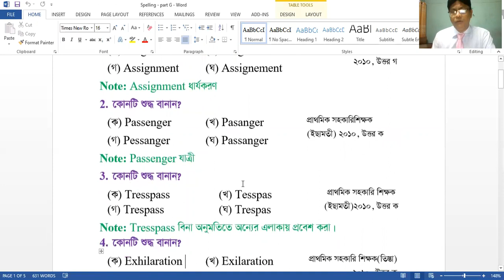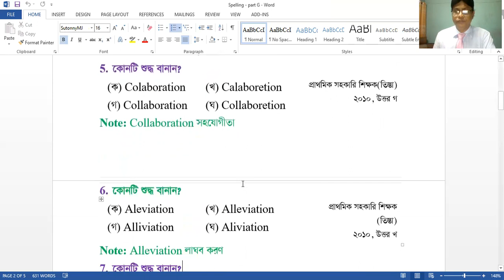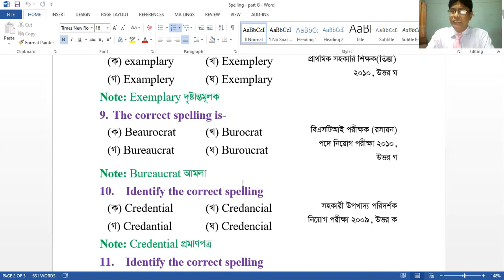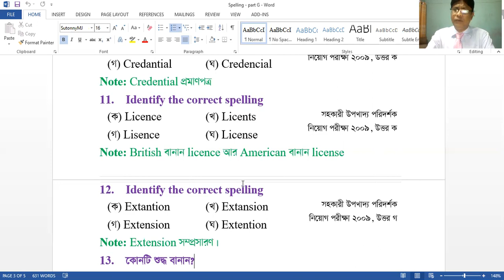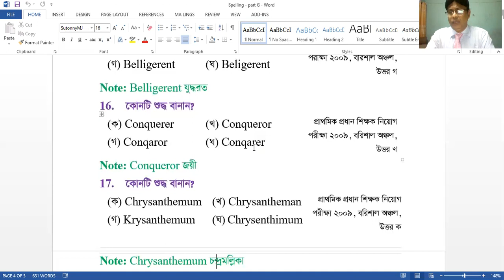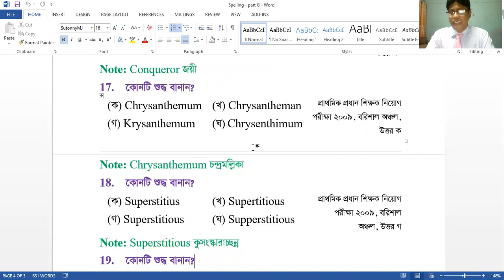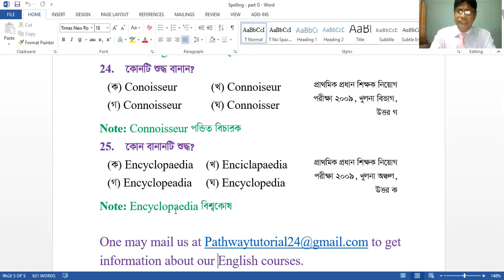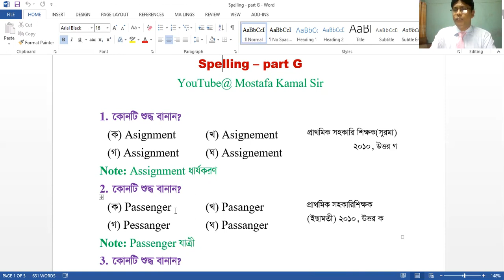Spelling for BCS, Bank Job & University admission test (part G)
BCS, Bank Job and university admission candidates will be benefited by watching this video.